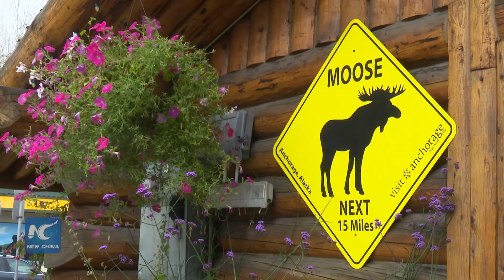Alaska governor looks to bright future in cooperation with China(1)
The governor of the largest U.S. state by area has shown a strong and broad interest in conducting mutually-beneficial cooperation with China, ranging from an ambitious gas pipeline to Arctic shipping.

Alaska faces “unparalleled” opportunities for cooperation with China, given its rich natural resources and close proximity to the Asian economic powerhouse, Governor Bill Walker told Xinhua in a recent exclusive interview in Anchorage.